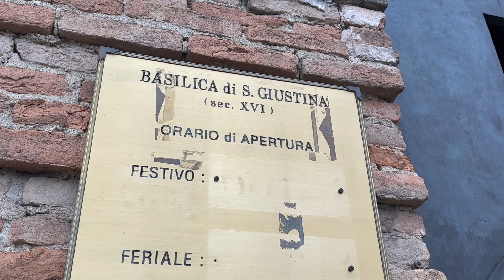Abbazi di Santa Guistina Padua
The Abbey of Santa Giustina is a 10th-century Benedictine abbey complex located in front of the Prato della Valle in central Padua, region of Veneto, Italy.

It is amazing there most tourists buses don't come to this church since it is not well decorated and has got known saints.

So one of the most innocent looking churches you will find and you are not going to find any beggars hawkers and crowds.